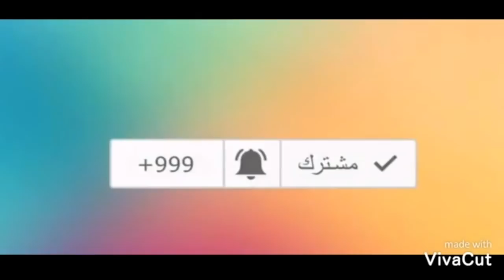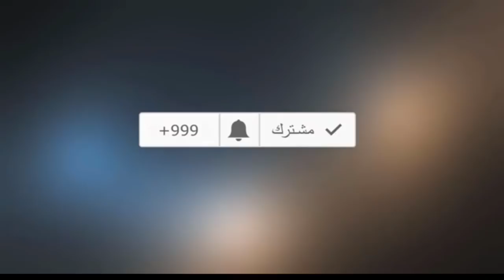ها شنو دار كارني سبيد